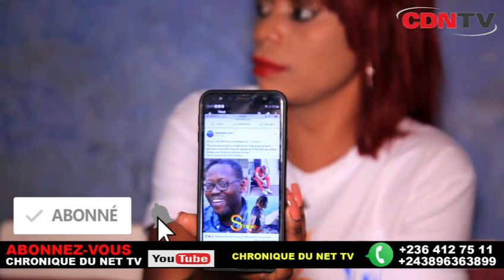FALLY IPUPA A REPONDRE FERRE GOLA NA SINGLE D'OR YA SIKA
une emission ou DA ya fally ipupa djino liaki aye na ba preuve ko repondre ferre gola pe single d'or mosusu  bientot .